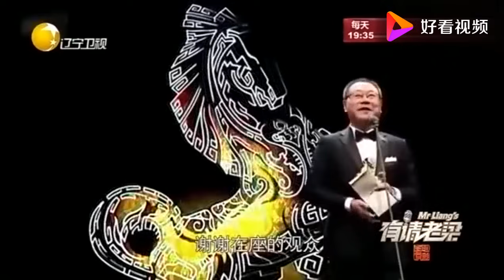老梁揭秘系列-老梁：範偉——老實人闖進喜劇圈，解讀範偉的為人？看完我都嘆氣了